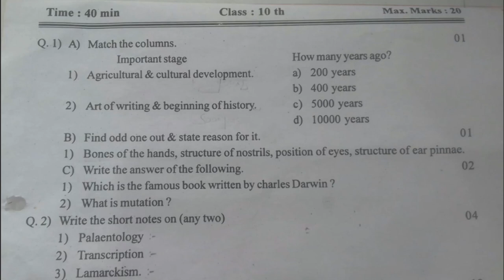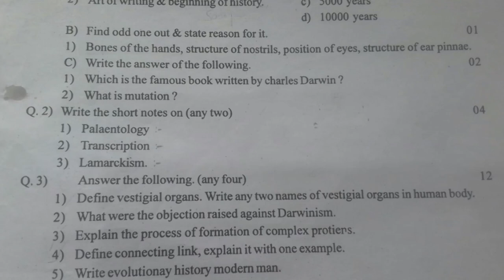science and technology part 2 unit test paper 2022 class 10th